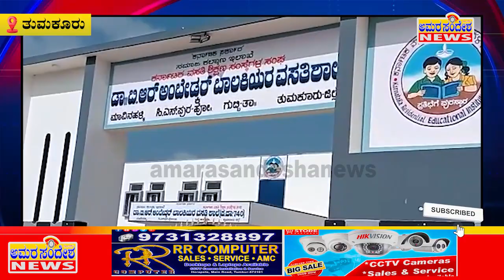ಬಿಸಿಎಂ ಹಾಸ್ಟೆಲ್ ವಿದ್ಯಾರ್ಥಿಗಳಿಗೆ ವಿವಿಧ ವಿಷಯಗಳ ಬುನಾದಿ ತರಬೇತಿ| BCM Hostel students